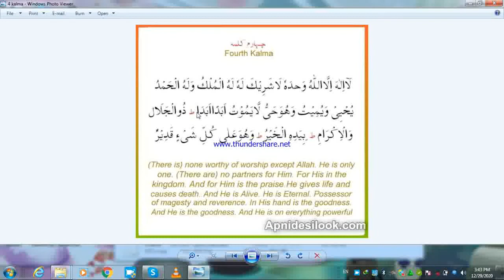4 KALIMA (ENGLISH+URDU)